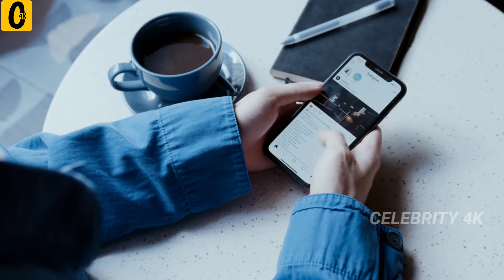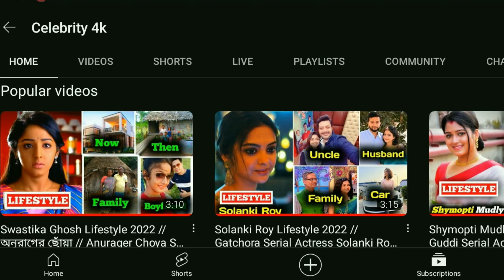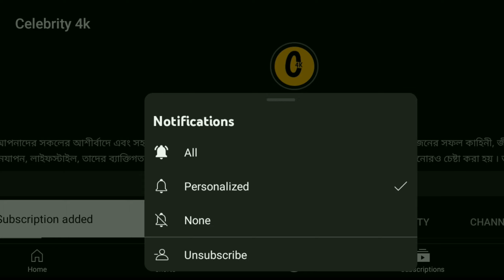Sampurna Lahiri Lifestyle 2023 / Bangla Medium Serial Actress Sampurna Lahiri Biography/ Celebrity4k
Sampurna Lahiri is a Bengali film and television actress. She made her big screen debut in the 2012 film Goray Gondogol. In the same year she acted in the films Accident and Paanch Adhyay.
Bangla Medium is an Indian Bengali language television serial. Tiyasha, nil bhattacharya and Sampurna Lahiri main cast roll. Sampurna Lahiri as  suhana chatterjee in Bangla Medium Serial.
Video Main Content: Sampurna Lahiri wiki, Biography, Age, Height, Weight, Family, Husband and Boyfriend name, Income & Net Worth